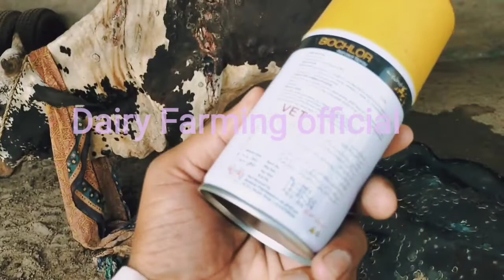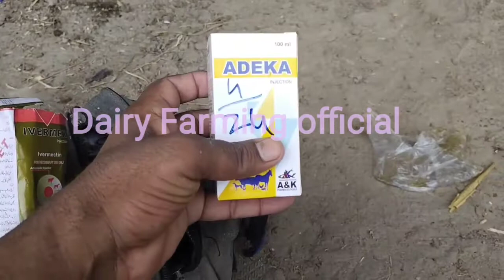Lumpy Skin Disease in Cattle Wound Treatment /LST Treatment/ गांठदार त्वचा रोग उपचार/Dairyfarmingoff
Lumpy Skin Disease in Cattle Wound Treatment
LST Treatment/
Dairy farming officail